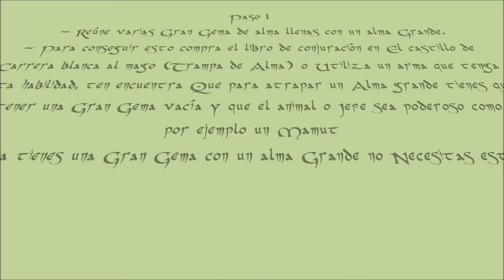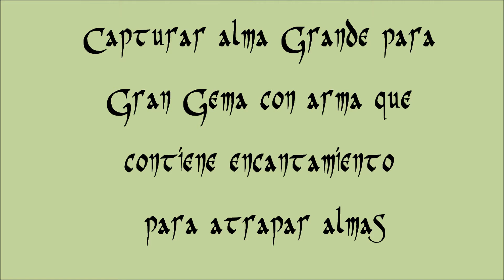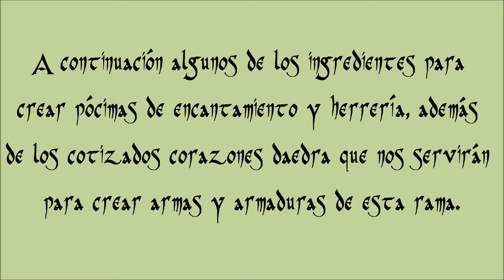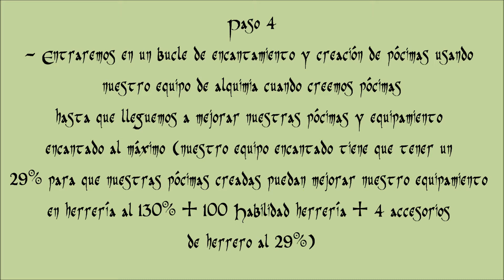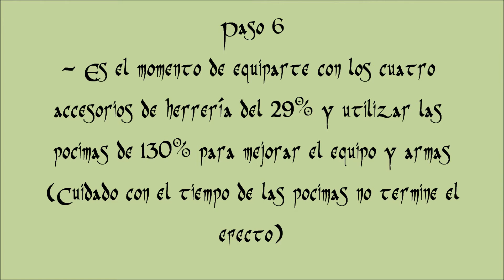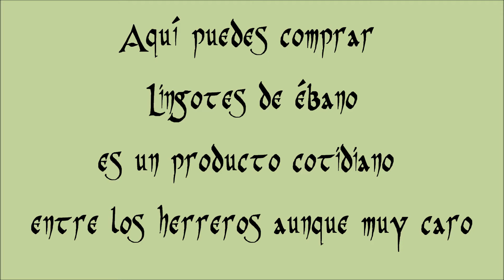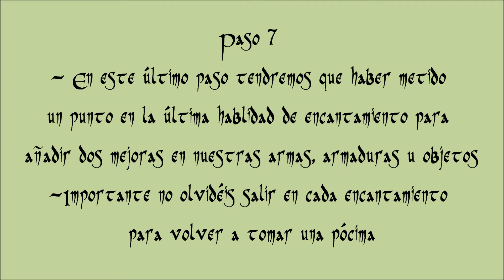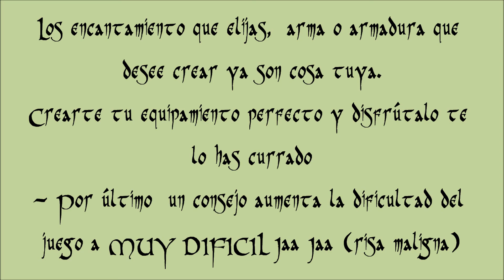TES V Skyrim-part 1/2 Como crear el Equipo perfecto-Potencia armas y armaduras-Herrero-Encantamiento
TES V Skyrim - parte 1/2 Como crear el Equipo perfecto - Potencia tus armas y armaduras al máximo-Herrería y Encantamiento

Amigos para ser el mejor guerrero, pícaro o el mejor mago de Skyrim necesitaras de unos consejos para potenciar tus armas y armaduras a limites insospechables,  no dejes pasar esta posibilidad de mejorar tu equipo preferido. Presta atención a los dos videos  antes de ponerte a jugar y mejorar tu equipo ya que son imprescindibles.

La agitación se extiende por el Imperio de Tamriel.

El soberano de Skyrim ha sido asesinado. A medida que surgen aspirantes al trono, se van formando alianzas.

En mitad de este conflicto, resurge un antiguo mal mucho más peligroso:
los dragones, olvidados hace tiempo entre oscuros pasajes de los Elder Scrolls, han regresado a Tamriel.

El futuro de Skyrim, incluso el del propio Imperio, pende de un hilo, mientras aguardan la llegada vaticinada del Nacido de Dragón, un héroe dotado del poder de La Voz, el único que puede hacer frente a los dragones.

Características:

Eres lo que juegas

Escoge entre cientos de armas, hechizos y aptitudes. El nuevo sistema de personajes te permite jugar como tú quieras y definirte a través de tus actos.

El regreso de los dragones

Lucha contra antiguos dragones como no lo has hecho jamás. Como el Nacido de Dragón, descubre sus secretos y domina su poder para tus propios fines.

Fantasía épica renacida

Skyrim reinventa y revoluciona la fantasía épica en mundos abiertos, para dar vida a un mundo virtual completo con total libertad para que lo explores como más te apetezca.

Motor de juego y gráficos totalmente nuevo

El nuevo motor gráfico de Skyrim da vida a un mundo virtual completo, con esponjosas nubes, escarpadas montañas, bulliciosas ciudades, verdes campos y antiguas mazmorras.